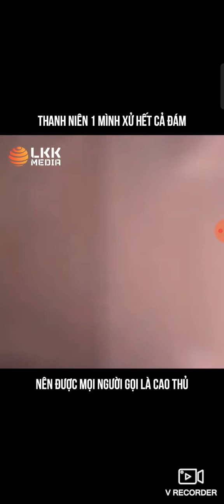Chàng trai nghèo bị xem là tội phạm vì 26 vết đạn trên ngưới Tâp 7